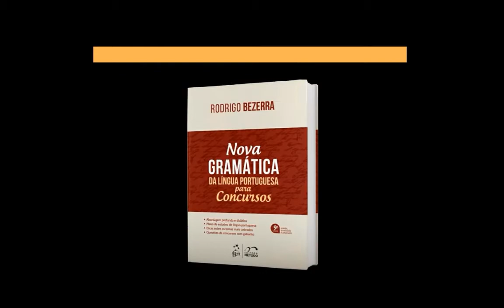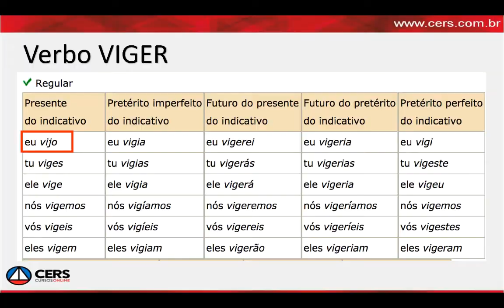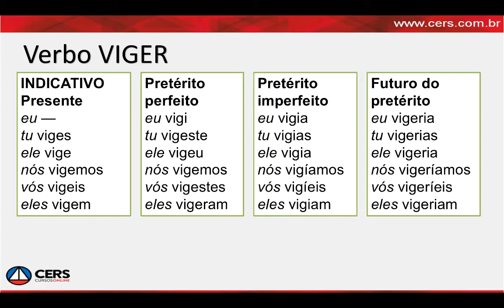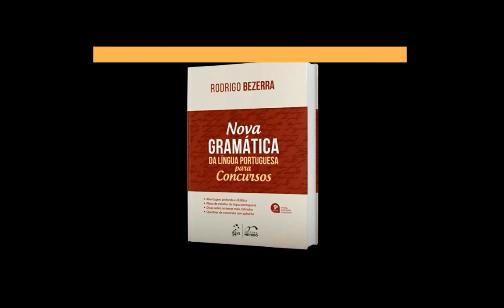No princípio era o verbo... Verbo VIGER